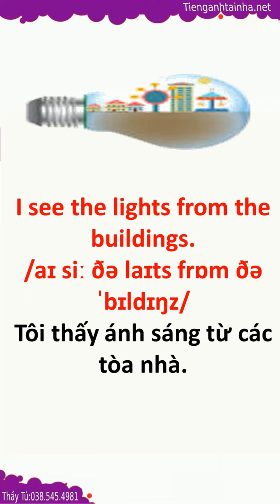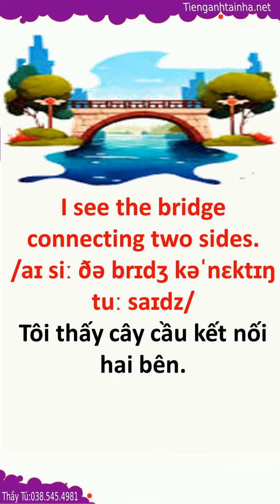Cách Nhớ từ Vựng Tiếng anh siêu dễ Bài 784 What do you see in the bridge